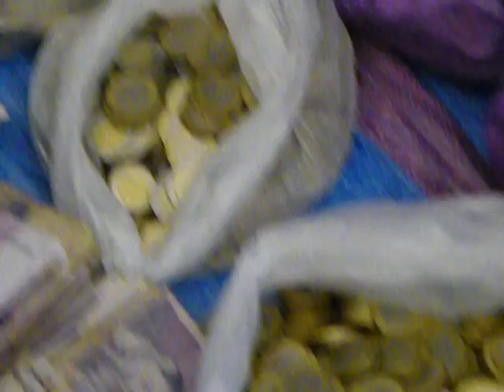عصابات خطيرة تسقط في فخ الامن الوطني بوجدة حصري للجسور